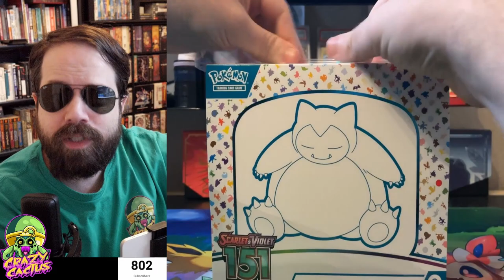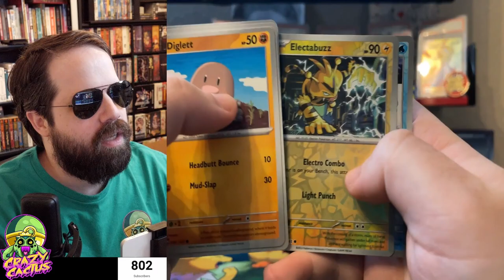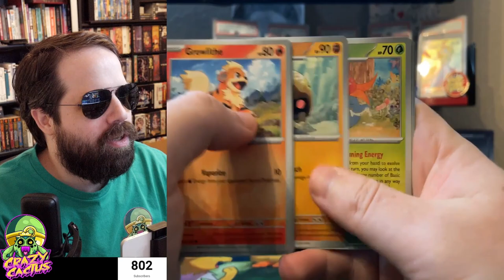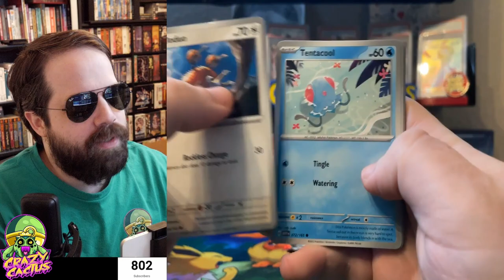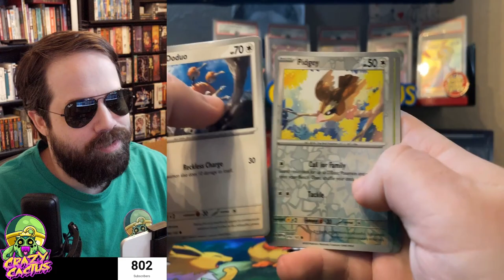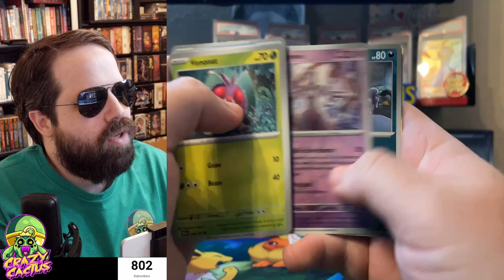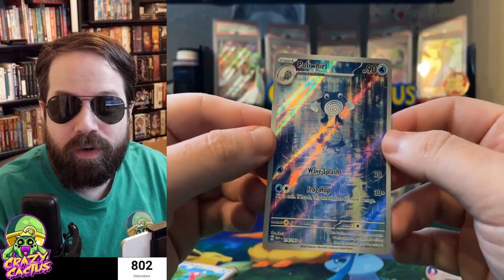How Batched Do You Want Pokemon 151? Yes.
We've all seen the crazy batching in 151! At this point, it's pretty much confirmed to be a problem (or not a problem, depending on how you look at it if you get SUPER lucky). Regardless, I'm excited to continue opening up more of this set on the channel! Special shout-out to all the new watchers and subs since last week!! We're over 800 subs as of right now, and I think we'll hit out 1k goal by the end of the year!!

Getting back to the issue though, what has been your experience with batching in 151 so far? Have you had really bad luck because of it? Or have you had really good luck because of it? Be sure to let me know what you've seen and experienced in the comment section below. :D

Any extra hits I don't need from this opening today (Friday) will be put aside and possibly used to sub out for hits that I need on our next stream on Sunday at 1pm EST. I hope to see you all there!

P.S. I had a great time last week with @pokeballermike out in Nebraska! It's nice to be home though and recently celebrated pulling the Iono SIR during our first stream back!! Let's pull some more bangers this weekend!!

**We're (almost) at 3,300 watch hours so we're on our way to 4k!! Memberships should be fully unlocked along with super chats. I have the membership icons ready and emotes are fully working. I'm just waiting on confirmation that payment processing for me is approved so that's why gifted memberships currently aren't properly working. Apologies for that.**

- Coming Soon -

STICKERMULE LINK (STICKERS, MAGNETS, BUTTONS, ETC. GET A $10 CREDIT)

ADDRESS:
Crazy Cactus Entertainment LLC

Please be courteous and respectful in stream. Spamming in the chat will not be tolerated.